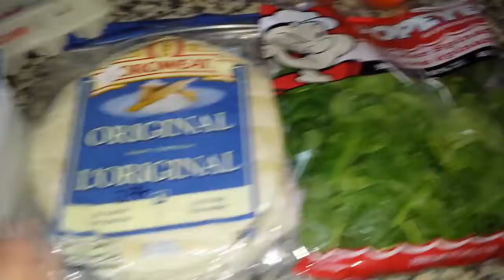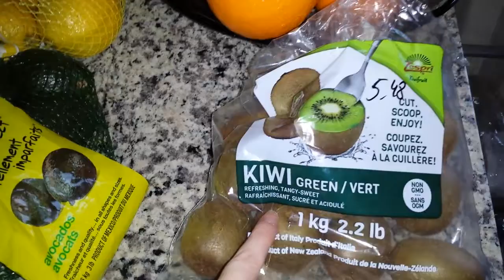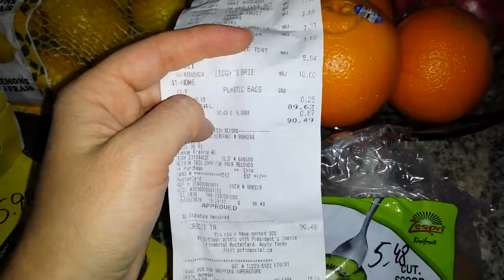Canada Food Haul (Oct 8, 2018)